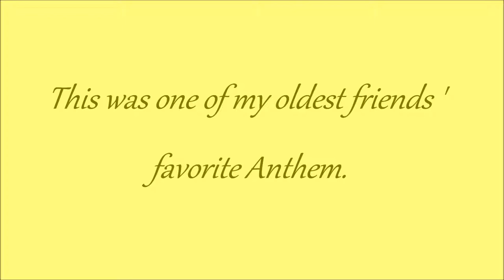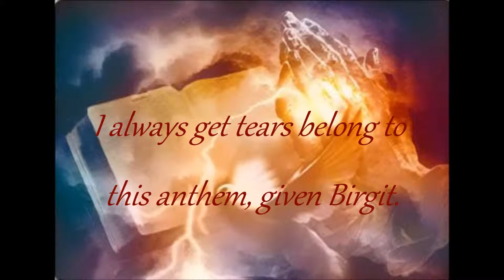Hymn 135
YOU shall not profane the holy things of the children of Israel,
4 Numbers 18:52

The Finlandes culture means a lot mine best friend she took the dispute with the Pentacostal Pastor /It was her own word!/and then later did left her own life 19/12-10, Parish rejected her after  the dispute with the Pastor and she left her life away, is so sad story. We have lot of fake Pastes who does hurt others faith in God and for kill them as they did to her. This was her Hymn*

The Finnish culture means a lot to her because she, as I Swedish Finnish but I was born in Sweden. Unique to man sings a language that you do not even know really. The love of Finland never extinguished or blessings to Sweden.

We have a common history and my origin is Swedish in 1700s century The Vicar Mikael to Christina Parish the year is about, from there became a family connected from a Vicar Priest in Viborg / little about Viborg, /where began one end while the other end emigrated from Sweden in the 1700s century to America then they had bought Svinhufvud Residents Summer Palace. So did get the revival of Finland, the Laestadian Lutheran Church* We were born in the Priesthood, and we are also born to speak the Truth. It says so also in the Word!

For many are called, but few chosen."
Matt 22:1-14

 "BUT a Last WARNING by God"!
 He is Yahweh, our God. His judgments are in all the earth.
He has remembered his covenant forever,
The word which he commanded to a thousand generations
Ps 105:7-8,15

I will in no way throw out. Joh 6:37
I judge no one. Joh 8:15

Of the angels he says, "
Who makes his angels winds,
And his servants a flame of fire.""
Heb 1:7

"Envyings.
that they which do such things shall not inherit the kingdom of God."
Gal. 5:21

Heb 1:7
Saying,
Don't touch my anointed ones,
Do my prophets no harm.
1 Cron 16:22
Ps  105:15 BLESS